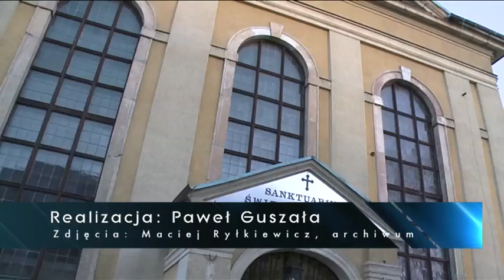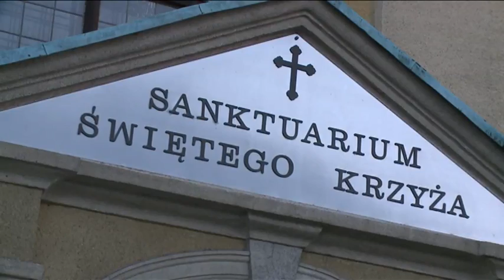Jak mieszkańcy Jeleniej Góry będą obchodzić święta